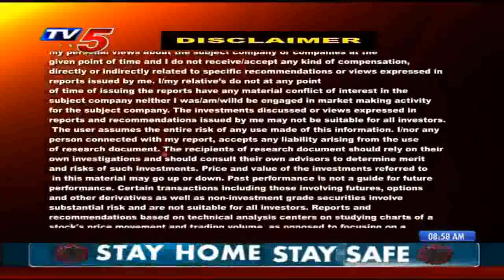21st May 2020 TV5 News Business Breakfast | TV5 Money | Vasanth Kumar